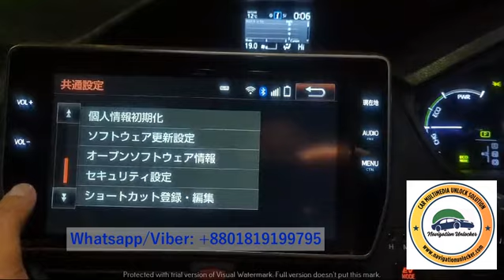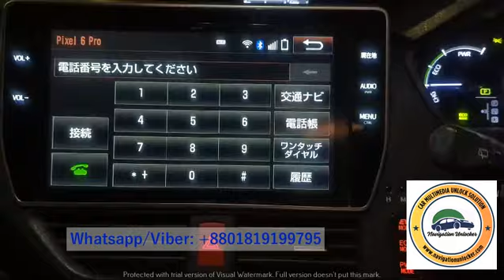Toyota Esquire NSZN-Z66T car multimedia unlocks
SUPPORT AND SERVICE NOT AVAILABLE IN BANGLADESH
We can arrange
✅ SD Software by email delivery
✅ Password by email delivery
For Toyota NSZN-Z66T car multimedia Unlock and hundreds of other model car multimedia. We can assist you solving all your car multimedia unlocking solution for different model including : Toyota, Eclipse, Clarion, Panasonic, Nissan, Alpine, Honda Gathers, Kenwood, Pioneer, Lexus, Xtrail, , Mazda, Nissan Connect, Harrier, Land Cruiser , Mitsubishi, Prado and hundreds of different model car multimedia unlock solution for :
✅ ENTREPRENEUR
✅ CAR RELATED SERVICE
✅ PERSONAL CAR USER

These are some of our Highlighted Supported Available Solutions:
✅ Missing SD card solution
✅ Password solution
✅ Business Consultancy Support
✅ Training

Video Courtacy